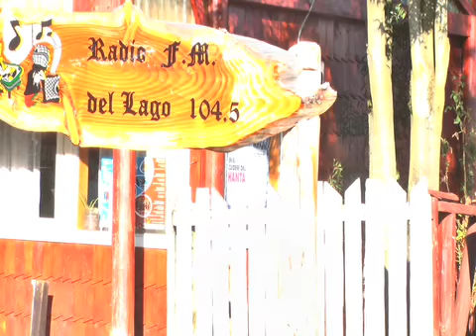PREVENCION DE HANTAVIRUS EN LAGO VERDE